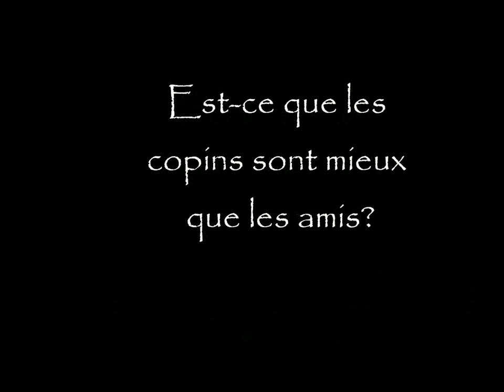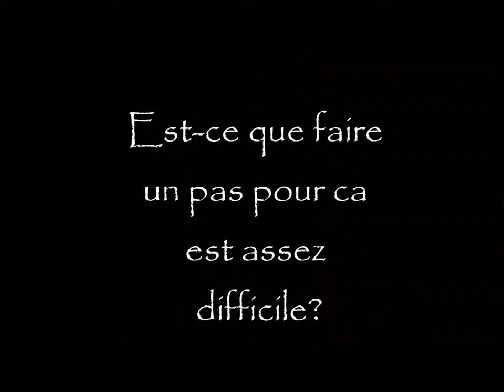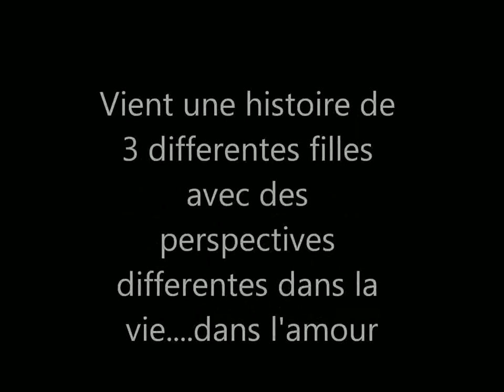A French Drama Trailer (2012) no Sub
Omellet d' Fromage production presents a short french-film about FAITH, HOPE and LOVE..

This was taken at our school "Manila Tytana Colleges formerly Manila Doctors College" and at E-com mcdo beside SM Mall of Asia for the reason that our professor in French, Mr. Wajdi Kadri, which is also by the way a frenchman, wanted us to make a video or any type of video that's in french. And we decided on making We were sort of cramming at that time to make a video, so we didn't put any subs.

And yeah I know! Our act is so f*cked up but what the heck, we still did our best. Kuddos!